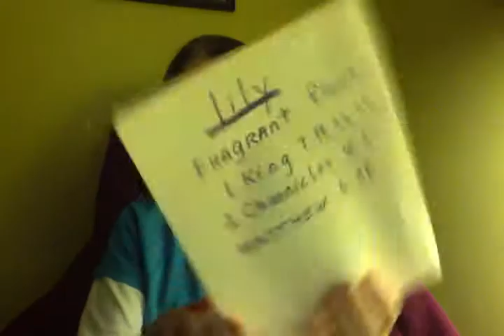SONG OF SOLOMON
SONG OF SONGS 1:15-2:3,1 JOHN 4:19,21